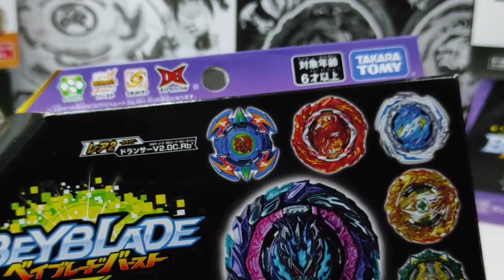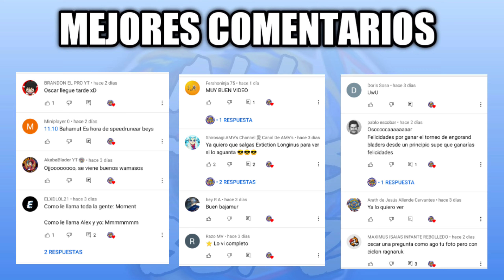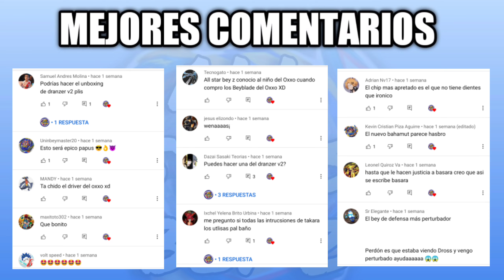*EL MEJOR REMAKE* Bakuten de Beyblade Burst! DRANZER V2 Unboxing Random Booster Vol. 26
Dranzer V2. 0 Cross. Reboot'
Unboxing Beyblade Burst Dynamite Battle

Gracias a Gabriele Motta por la música
Canal de la música de fondo